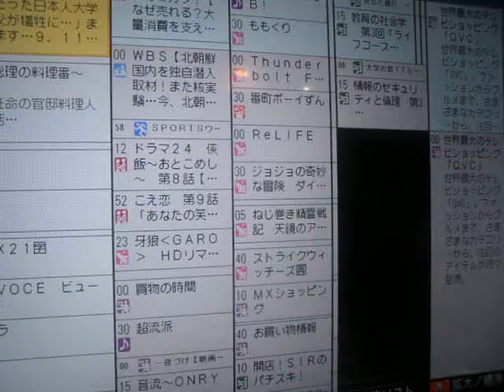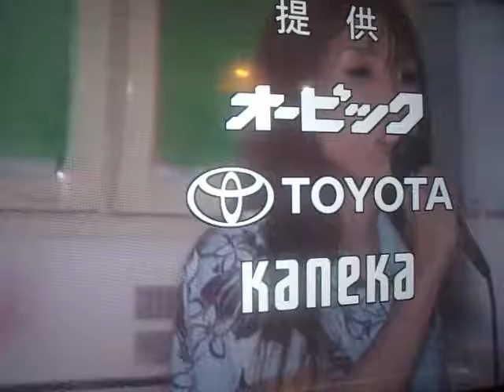GEDC0557 2016.09.09 TV